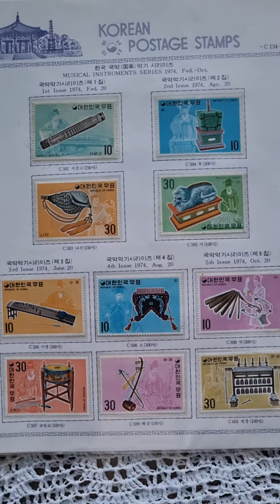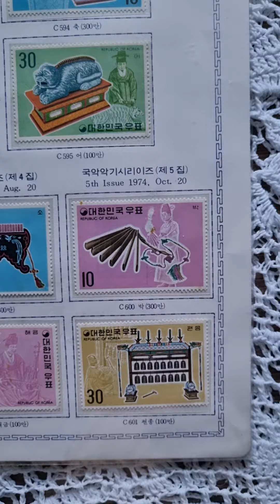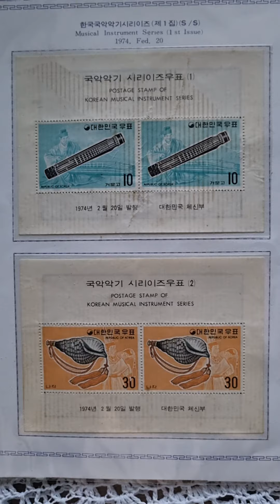♡.우표로 떠나는 역사여행(51):1974년에 발행된 한국 국악기 시리즈 1집~5집 10종 국악기